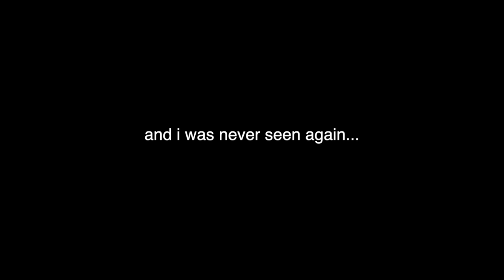staying OUTSIDE for 24 HOURS !!!CHALLENGE!!!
TELLMEMORE24HOURCHALLENGESTODO!
boing
this was fun. NOTTTTTTTTTT i felt like sh*t yall.
manifest that i reincarnate as a bed bug in doja cats mattress

i stayed outsider 24 hours y'all...
that it 🙄💫
if you see this comment "slurp a donut"